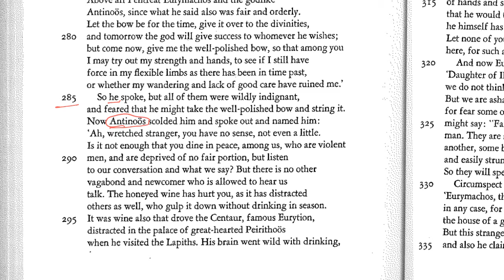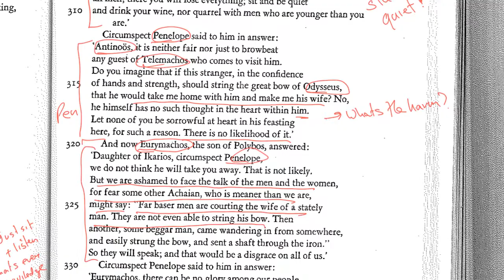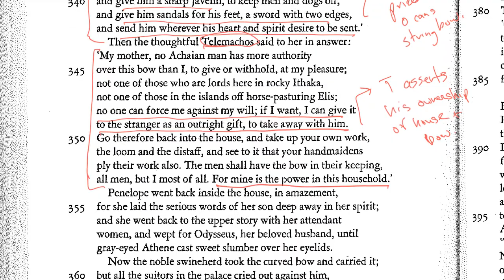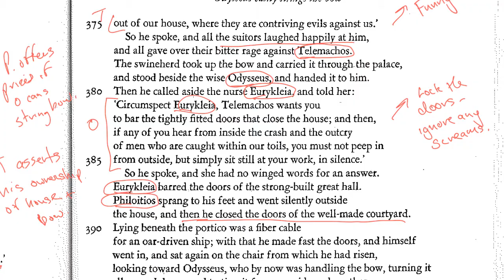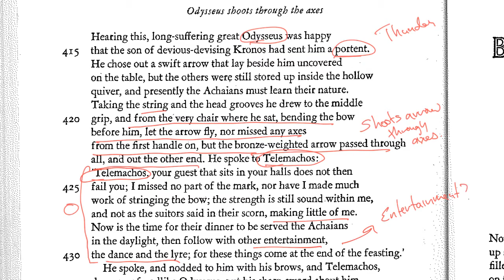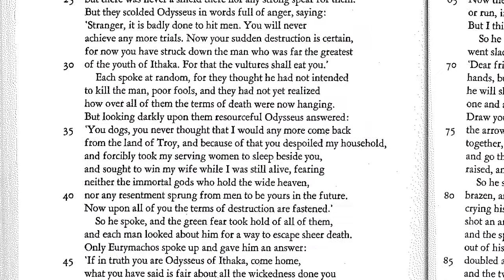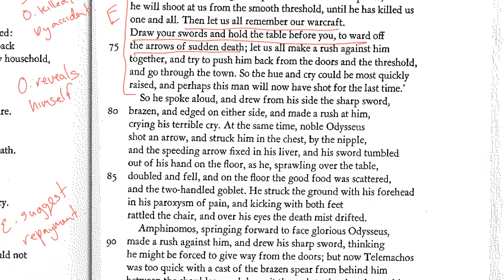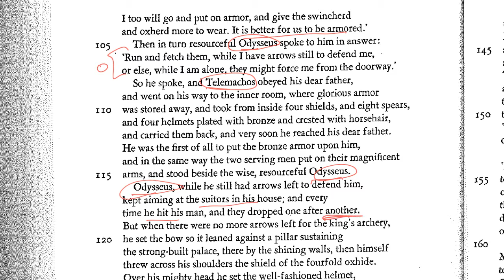The Odyssey Books 21.285-434, and 22.1-118